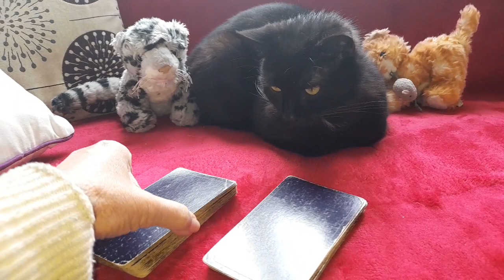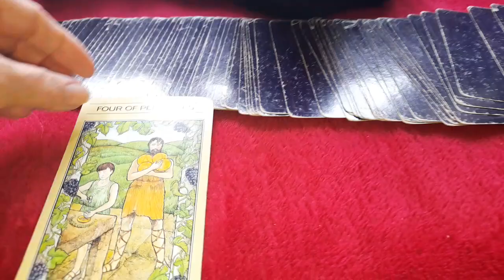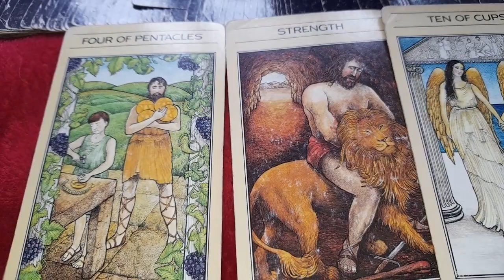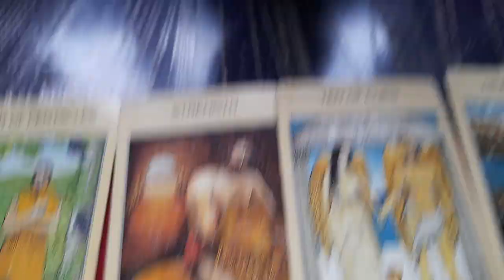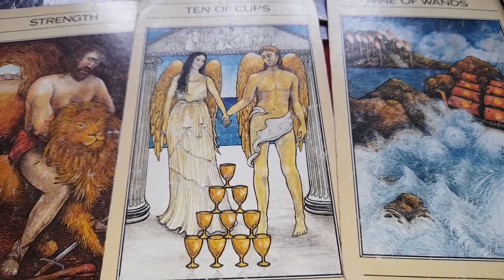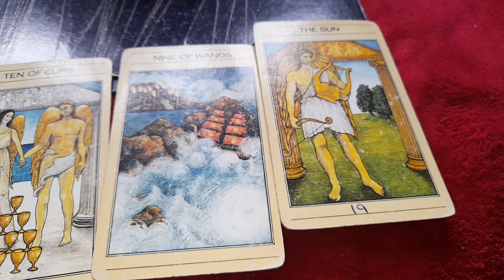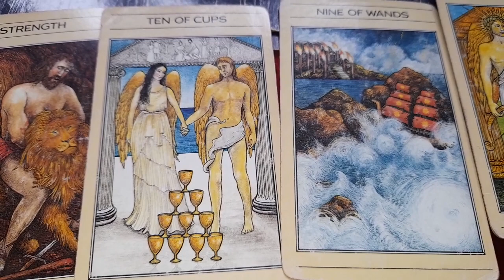Galactic Fur Baby, Sirius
Galactic Fur Baby, Sirius asked me to share a message from him using a mini Tarot spread.